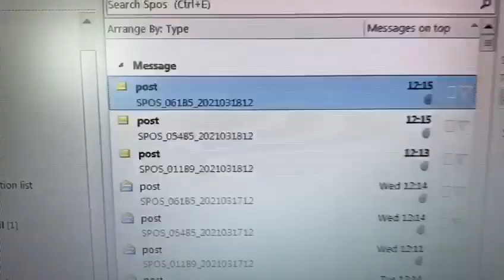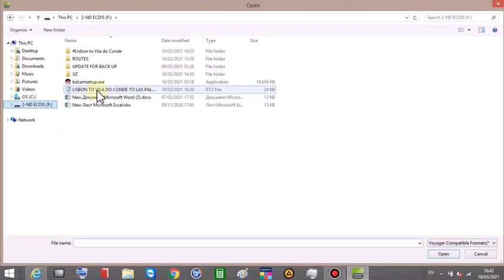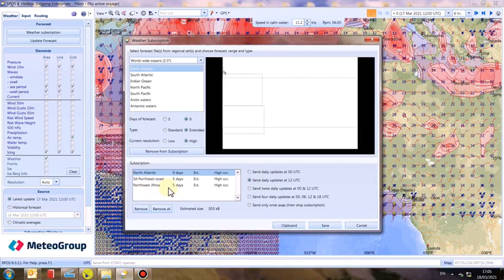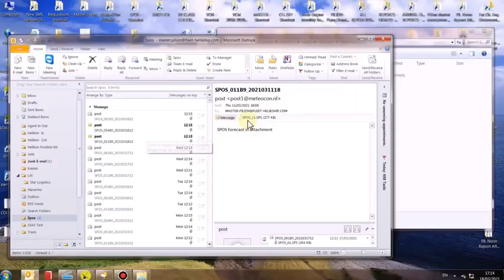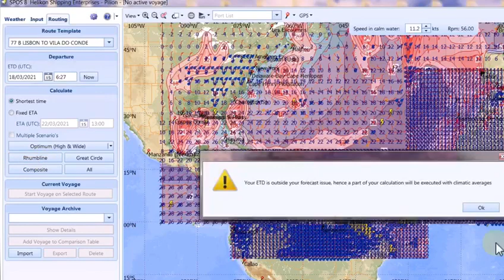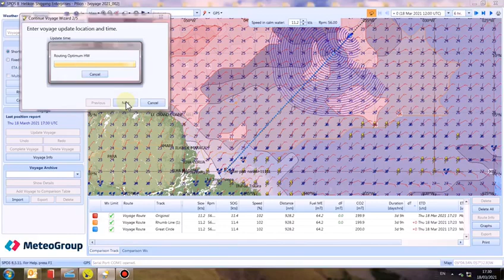SPOS. Погода в море. Как пользоваться.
SPOS как пользоваться.Морские прогнозы погоды. Планирование морского перехода, как настроить SPOS. ВЛОГ КАПИТАНА. Работа моряка